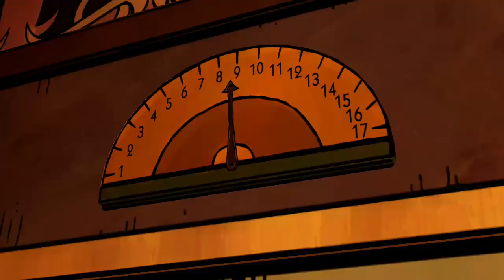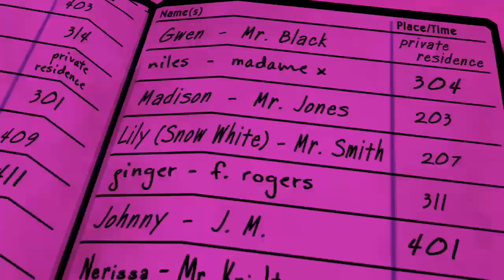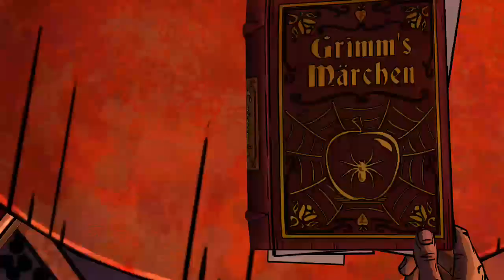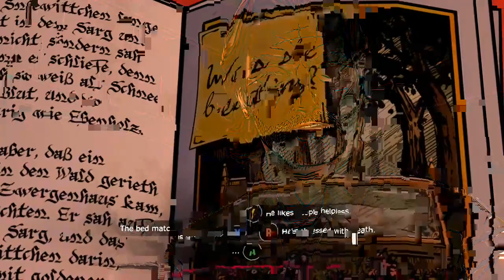WhatYouGamingOn The Wolf Among Us Ep 2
Hey gamers! What's up? I'm Trey Guillotine and this is a new episode of WHAT YOU GAMING ON?! where we begin every episode by asking you WHAT YOU GAMING ON?! If you want your answer featured in a new episode, let me know the game you're playing, what you like about it and what you don't like about it in the comments of this video or on ANY of my social media. Today I'm gaming on the second episode of The Wolf Among Us! Check it out!